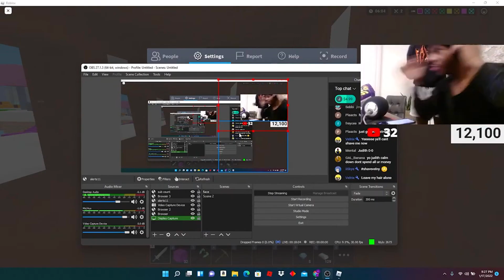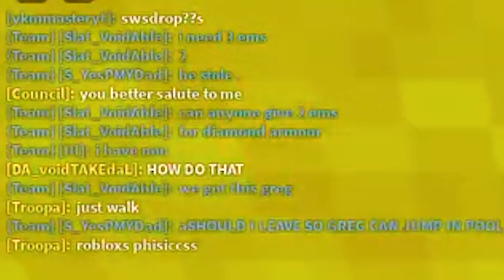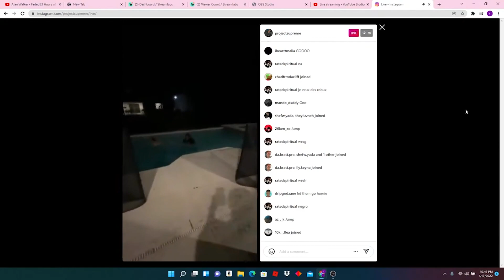I Got TROLLED By YOUTUBERS On ROBLOX BEDWARS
I Got trolled by cireslat on roblox bedwars
i got trolled by tanqr on roblox bedwars
i got trolled by projectsupreme on roblox bedwars

HOW TO FIX SHIFT LOCK GLITCH ON ROBLOX BEDWARS *WORKS FOR ALL GAMES*
FASTEST WAY TO LEVEL UP ROBLOX BEDWARS SEASON 3

 I got pranked by @Slat- @ProjectSupreme

Roblox Teleporting Mouse Glitch... (How to fix)
How to fix the first person/shift lock glitch teleporting (Roblox)
THIS SHIFT LOCK / FIRST PERSON GLITCH MAKES THE GAME BROKEN? (Roblox ENTIRELY)
Weird Roblox shift lock glitch.
New ROBLOX Teleporting Mouse Glitch! | ROBLOX (Read Description)

NEW *ENERGY BLADE* LEAKED!! | Roblox Bedwars leaks
Roblox Bedwars Update *LEAKS* | New Bundle!?
*NEW* ROBLOX BED WARS UPDATE LEAKS!!! (VIP Lobby and Flamethrower!)
NEW THROWING KNIFE ROBLOX BEDWARS
FREE NEW YEARS BUNDLE ROBLOX BEDWARS
Roblox,Roblox Bedwars,Roblox Bedwars leaks,Roblox Bedwars kit leaks,Roblox Bedwars new update,Roblox Bedwars energy blade,Roblox Bedwars luckyblock

santa kit roblox bedwars santa kit roblox bedwars yeti kit roblox bedwars aery kit roblox bedwars gingerbread man kit roblox bedwars

Roblox bedwars added chest
roblox bedwars skywars